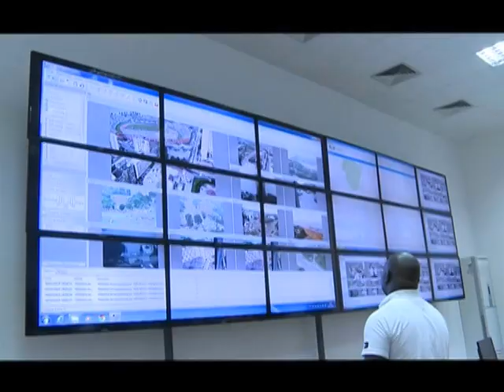Retour de la BAD: Des experts en sécurité en mission à Abidjan